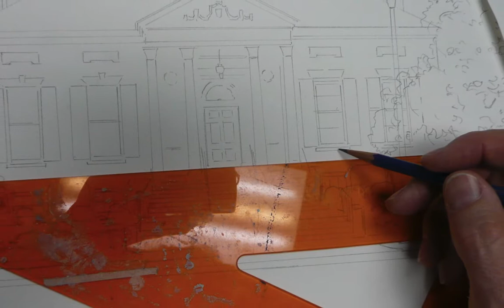UNCG Alumni House painting creation by William Mangum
William Mangum a North Carolina Artist and a UNCG Alumni was commissioned to create a new painting of the Alumni House.  This video shows the creation of the painting.   It was unveiled to Chancellor Brady on October 13th, 2011.  The Original will hang in the Peggy Cypress Room at the Alumni House at UNCG.